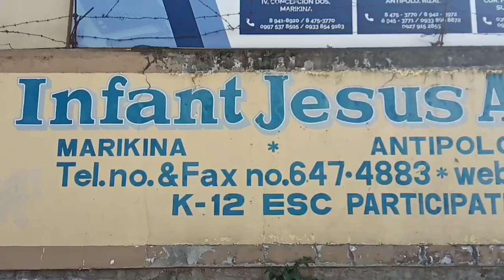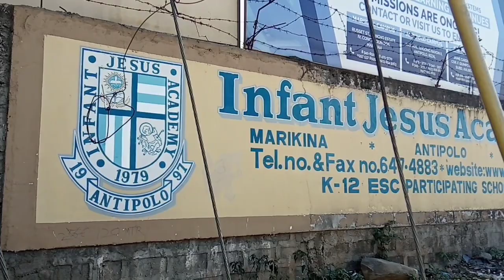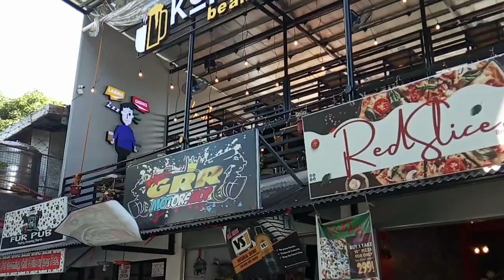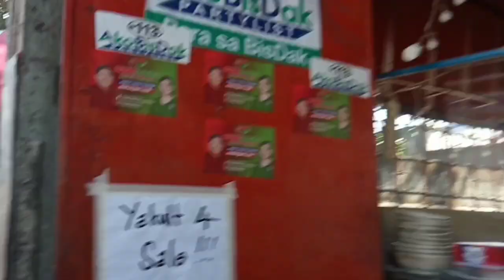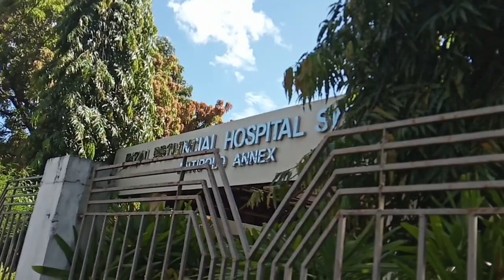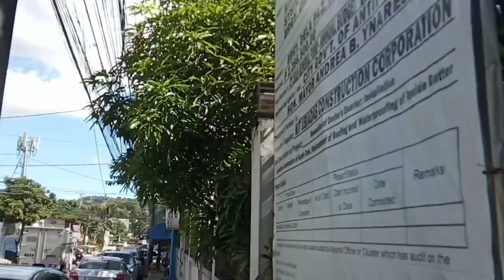Rizal Provincial Hospital Annex Antipolo City.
Im going to Rizal Provincial Hospital o Padilla Hospital
Located at Brgy. De Lapaz ,Antipolo City